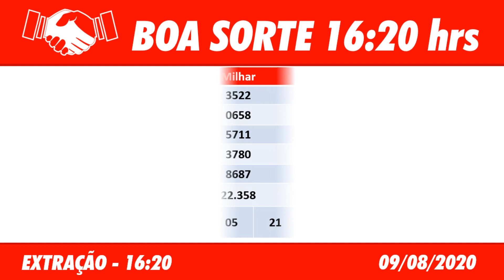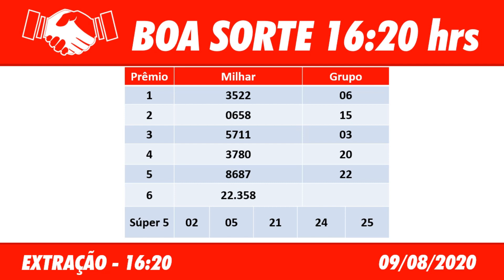Boa sorte 16 20 09082020